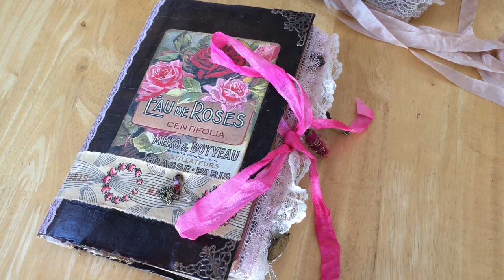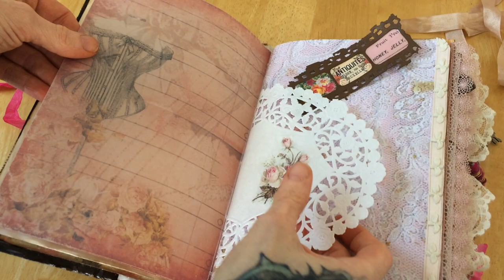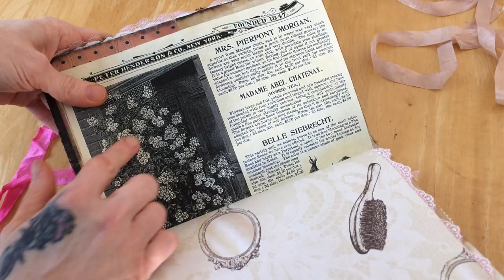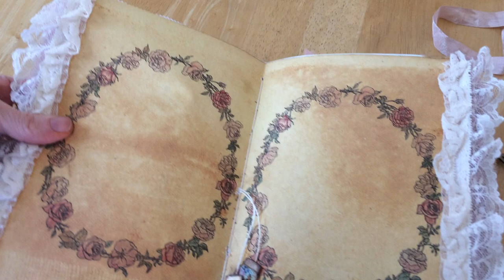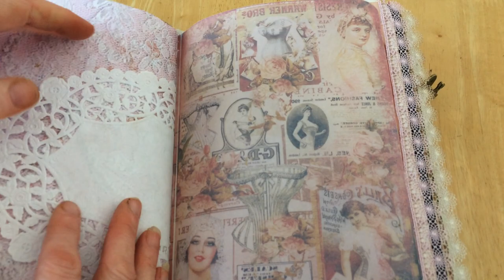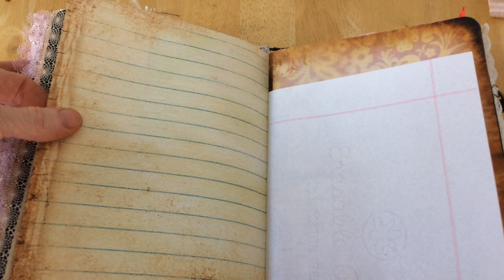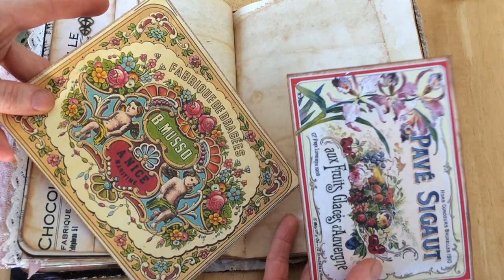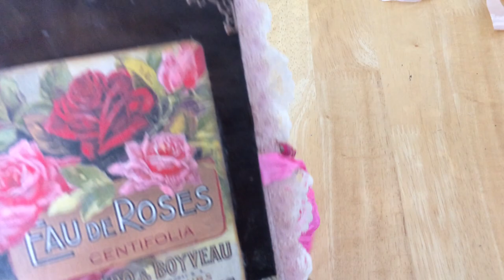Part 1 of custom order for Mary - The Smaller Journal & a peek at the Heirloom Journal